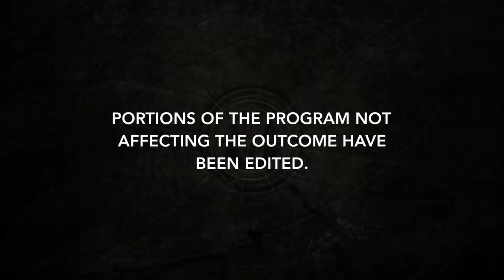Star Wars: Jedi Temple Challenge - Episode 10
Join Jedi Master Kelleran Beq (Ahmed Best), wise-cracking protocol droid AD-3 (Mary Holland), and astromech LX-R5 in Star Wars: Jedi Temple Challenge, as they guide Padawans Sage and Raphael (Blue Team), Quentin and Braden (Orange Team), and Zoe and Malayah (Purple Team) in their quest to become Jedi Knights!